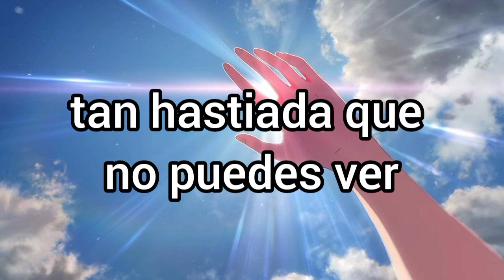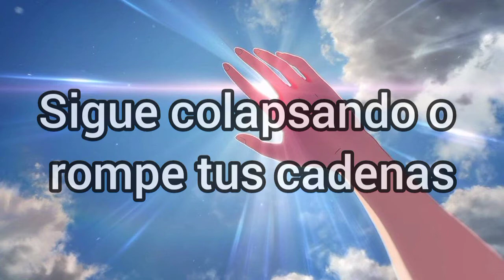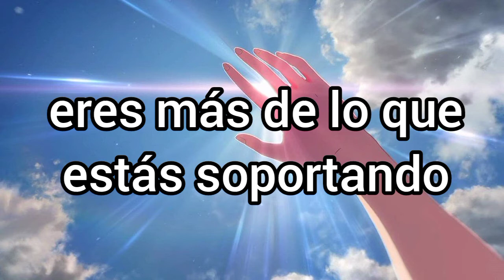Citizen Soldier- Save your story sub español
apoyen la canción original de @CitizenSoldier